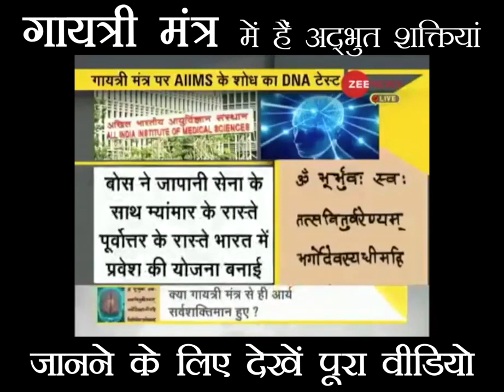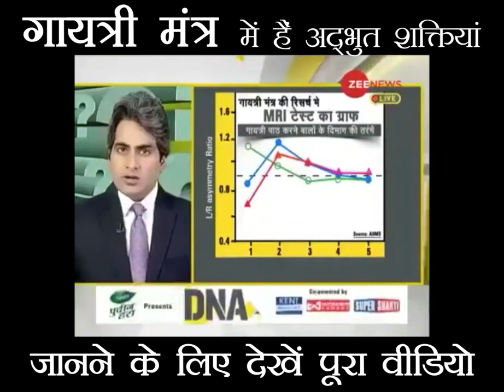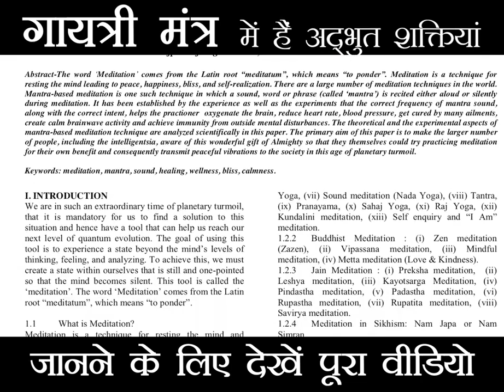Gayatri Mantra | Dopamine | Increase Brain Power | Gayatri Mantra Health Benefits | AIIMS Research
2 It is believed that by chanting Gayatri Mantra, you reach success and joy in your life. With daily chanting of the Gayatri Mantra, one can substantially establish and stabilize the mind. If you chant Gayatri Mantra daily, you will see the changes.

गायत्री मंत्र
ॐ भूर्भुवः स्वः
तत्सवितुर्वरेण्यं

Gayatri Mantra composed of all the four Vedas brings happiness to the life of a person. By chanting this mantra, the body becomes healthy, and a person also gets fame and wealth. Research on Gayatri Mantra by AIIMS has also confirmed the benefits of this mantra. It helps in increasing brain power and also has several other benefits.